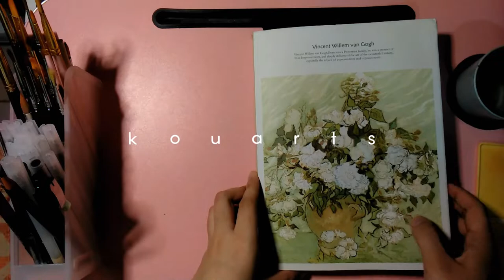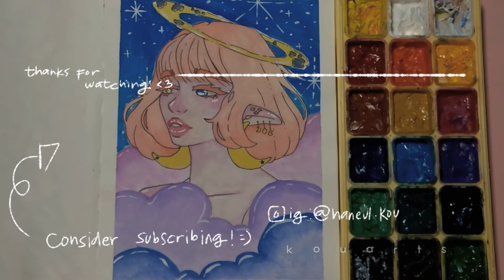"moonchild" ; gouache illustration ; speed - paint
88. "moonchild" ; gouache illustration ; speed - paint

gouache artist,
gouache brushes,
gouache beginner,
gouache basics,
gouache brands,
gouache blending,
gouache beach,
gouache black clover,
gouache buildings,
gouache clouds,
gouache comparison,
gouache color mixing,
gouache colors,
gouache cat,
gouache color chart,
gouache comic,
gouache cracking,
gouache dragon,
gouache dragon dragon city,
gouache drawing,
gouache dog,
gouache demo,
gouache doodle date,
gouache doodles,
gouache demonstration,
gouache caran d'ache,
gouache eyes,
gouache exercises,
gouache easy,
gouache explained,
gouache flowers,
gouache face,
gouache flower tutorial,
gouache forest,
gouache flower painting,
gouache florals,
gouache fruit,
gouache gang,
gouache galaxy,
gouache gradient,
gouache ghouls,
gouache ghibli,
gouache guide,
gouache gang clean,
gouache glazing,
gouache himi,
gouache hands,
gouache haul,
gouache how to,
gouache hair,
gouache himi miya,
gouache holbein,
gouache hacks,
gouache ideas,
gouache ink,
gouache impressionism,
gouache illustration process,
gouache jelly,
gouache jazza,
gouache james gurney,
gouache journal,
gouache jelly painting,
gouache jewelry,
gouache kpop,
gouache koi,
gouache kitchen,
gouache kit,
gouache kasey,
gouache lips,
gouache landscape speedpaint,
gouache leaves,
gouache layering,
gouache lesson,
gouache miya,
gouache mountain,
gouache miya himi,
gouache making,
gouache moleskine,
gouache manga,
gouache nature,
gouache notebook,
gouache noma,
gouache northern lights,
gouache nose,
gouache ocean,
gouache palette,
gouache review,
gouache realism,
gouache red,
gouache review himi,
gouache roses,
gouache reeves,
gouache rae,
gouache real time,
gouache speedpaint,
gouache sketchbook,
gouache speed painting,
gouache sunset,
gouache skin,
gouache study,
gouache techniques,
gouache timelapse,
gouache trees,
gouache tutorial landscape,
gouache tiktok,
gouache texture,
gouache underpainting,
gouache unboxing,
gouache uses,
gouache vlog,
gouache varnish,
gouache watercolor,
gouache water,
gouache waves,
gouache with me,
gouache wash,
gouache winter,
xrainey gouache,
gouache zorn,
zozaleenie gouache,
zyra banez gouache,
zenacolor gouache,
gouache 101,